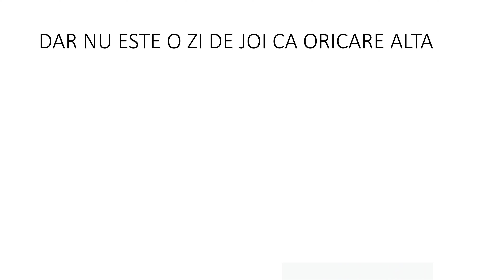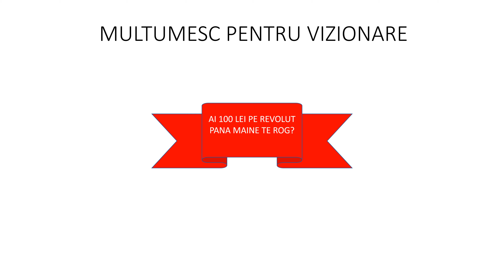LA MULTANI MALARIO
PROIECTUL MEU PENTRU PRIETENIE sper sa iau 10